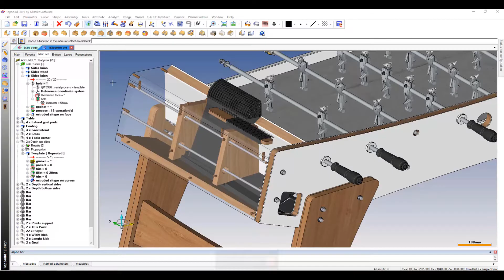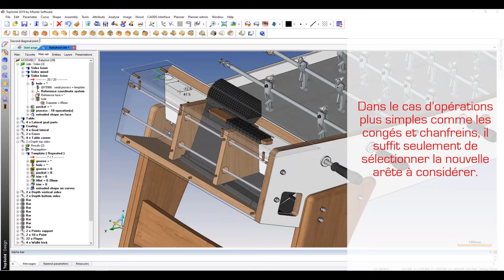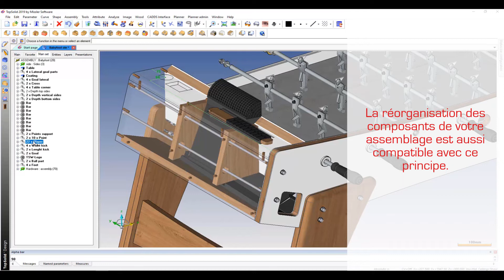Astuce TopSolid #160 - TopSolid’Wood – Drag'n drop (glisser-déposer)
L’interface utilisateur d’un logiciel ne se limite pas à une zone graphique et des icônes.
Son rôle est de proposer un environnement de travail efficace et adapté au besoin client.
Proposer la bonne fonction au bon moment, automatiser les tâches du quotidien et bien d’autres notions utiles.
Qu’il s’agisse d’icônes, de menus contextuels, d’assistants graphiques, raccourcis claviers, un bon nombre de méthodes vous permettent de booster votre productivité et faciliter la prise en main du logiciel.
Cette astuce est dédiée à la notion de (glisser-déposer) disponible depuis l’arbre principal de TopSolid.
___________________________________________________________________________________________________TOPSOLID SAS est un leader mondial dans l'édition de logiciels offrant une solution complètement intégrée de CAO/FAO/ERP. La société cible principalement les métiers de la mécanique, la tôlerie/chaudronnerie et le bois. Partout où une machine interagit avec de la matière pour usiner, former ou élaborer une pièce.
Sa gamme de produits TopSolid est jeune, complète et unique sur le marché.